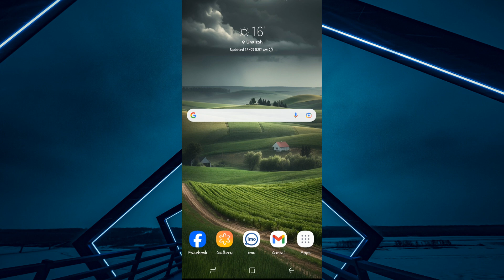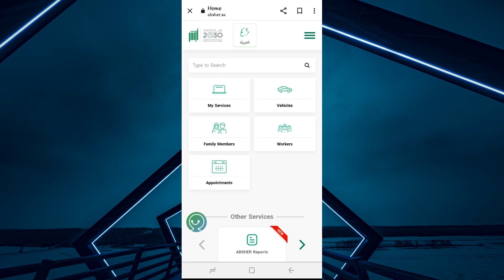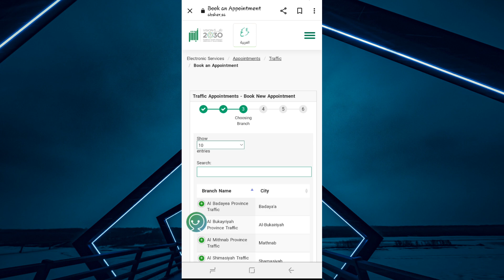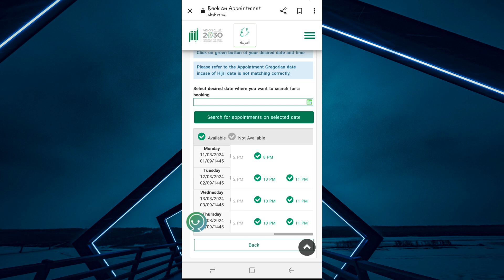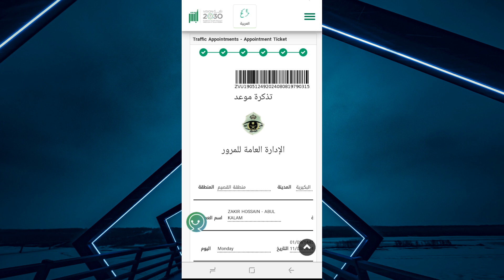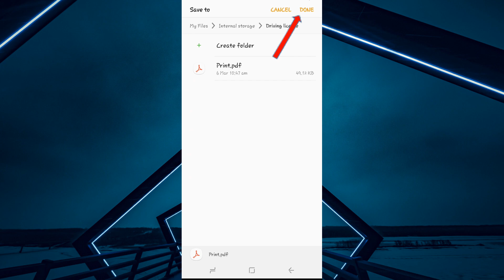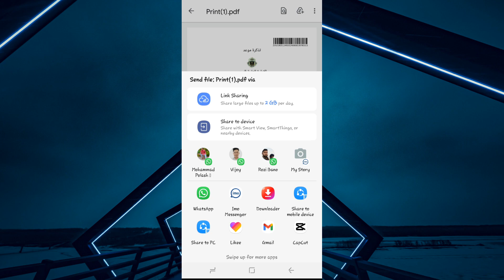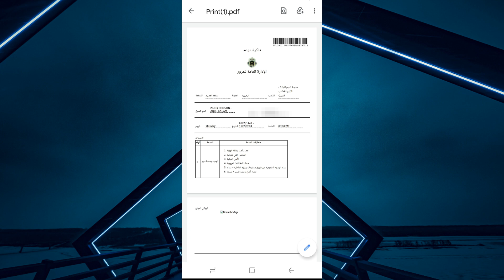How to Book Appointment for Saudi Driving License Renewal | Driving License Card Print Appointment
Assalamu Alaikum
Hello friends in this Video I will simply show you How to Book Appointment Driving License Renewal in Saudi Arabia. So now you can be following the step by steps this video tutorial.